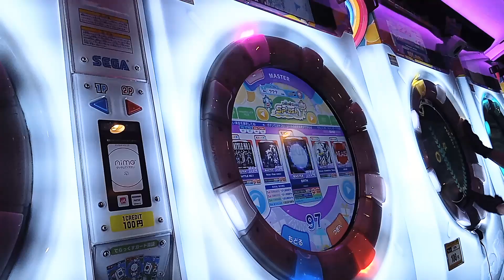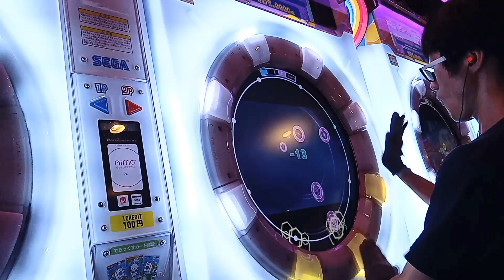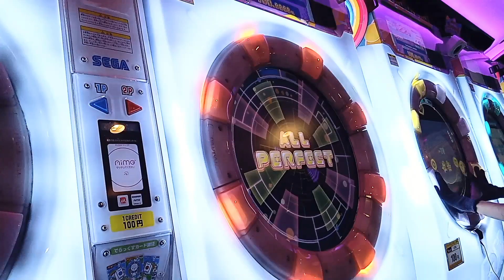BIRTH MASTER AP (100.9868%) ☆5 (-54) 【maimai】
ラストの流し→回転→流しの配置が有り得ない光り方をしている　が、しかし、☆5.5ボーダーは-53なので1点足りない　達成率的には良くできたスコアなんですけどね